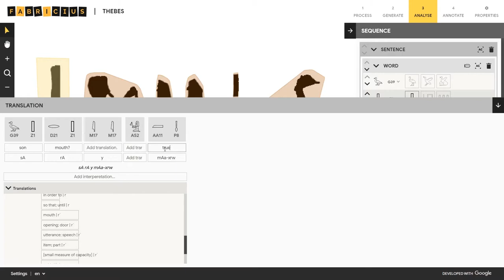Video 5c FinalTranslation